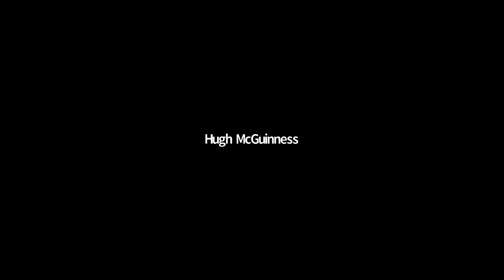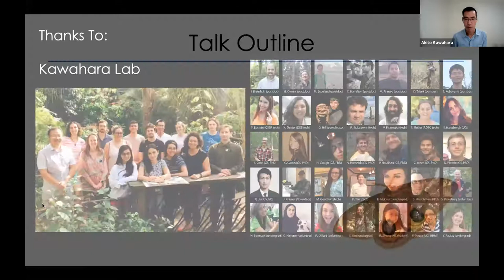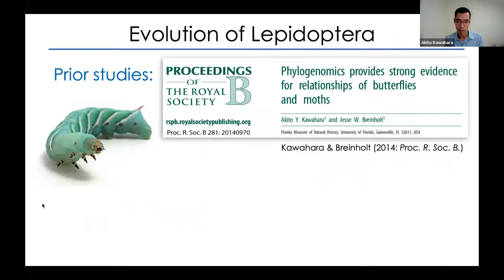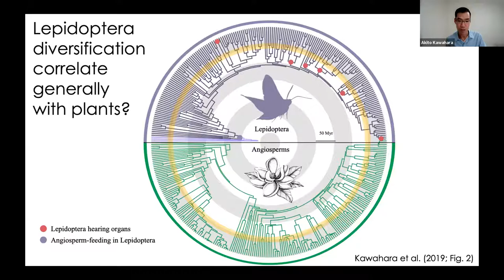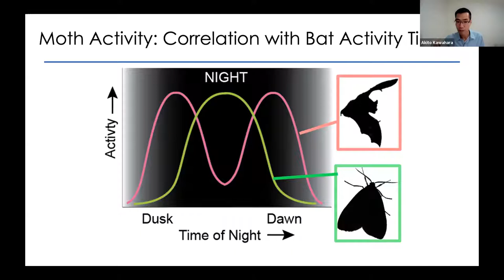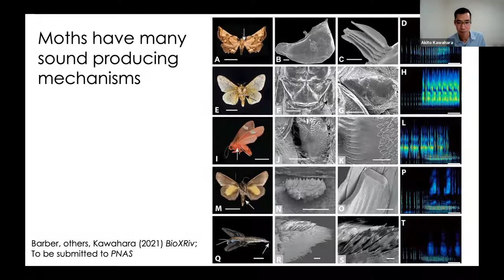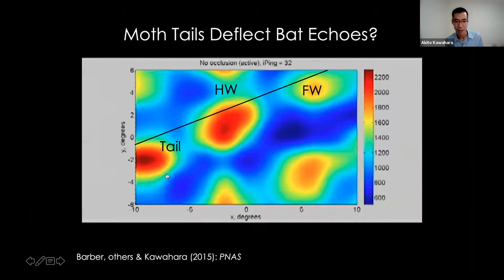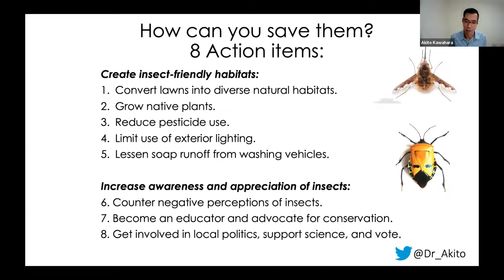ESW: Evolution and Diversification of Butterflies and Moths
Entomological Society of Washington’s 1222nd Meeting held on Thursday October 7th, 2021 at 7:00pm via Zoom

Presentation: Evolution and Diversification of Butterflies and Moths: Anti-Bat Ultrasound Jamming, Acoustic Deflection, and Visual Lures

Summary: This dynamic presentation will focus on butterflies and moths. The talk will include high-speed videos of moths and bats in aerial battles, and discuss the implications in an evolutionary framework. The speaker will discuss why butterflies became day-flying, and how moths navigate the night sky in darkness. The speaker has given many scientific and public talks, and was formally a graduate student at the Smithsonian Institution through the University of Maryland.